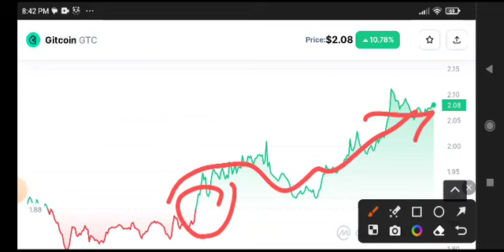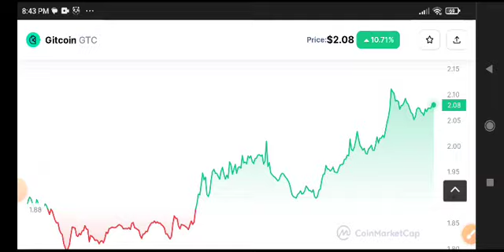Gitcoin Today News! GTC Price Prediction & Analysis